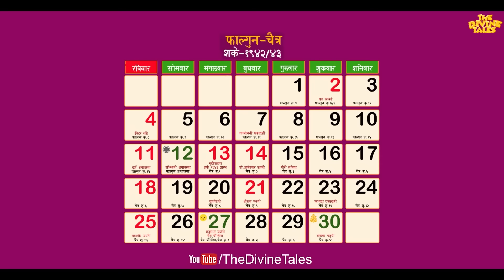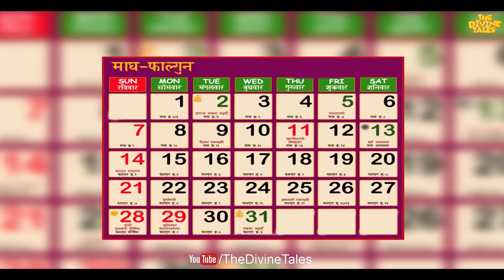कैसे मनाते हैं गुड़ी पड़वा? क्या है इसकी पूजा विधि और महत्व? | Significance of Gudi Padwa Festival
Video Title : कैसे मनाते हैं गुड़ी पड़वा? क्या है इसकी पूजा विधि और महत्व? | Significance of Gudi Padwa Festival
Language  : Hindi
Source: Ramayan